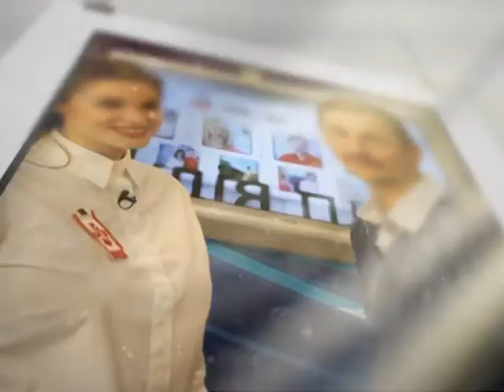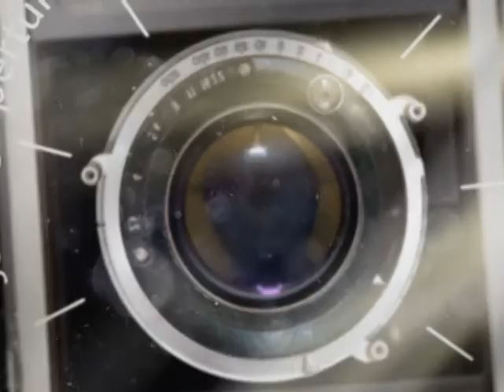Студія + на 07 04